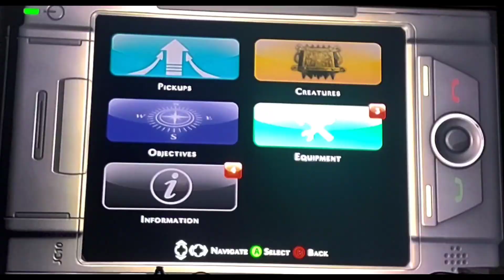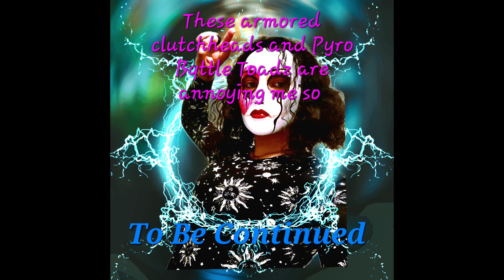Who rememberz this game ? #2